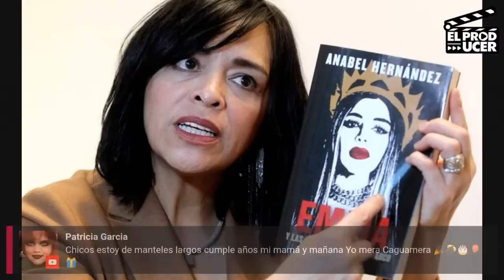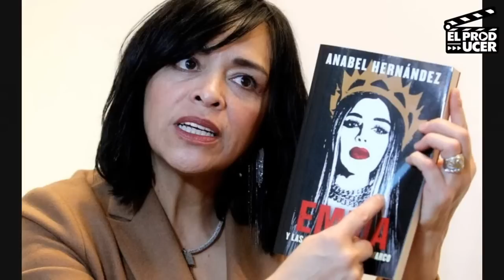ARREMETE Anabel Hernandez